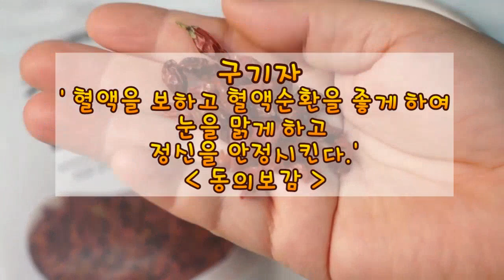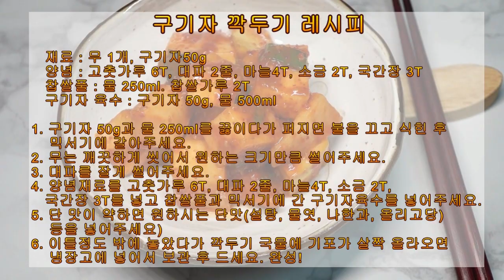식탁에서 암을 예방하는 방법#불에 탄 고기 때문에 암에 걸리지 않으려면 이렇게 먹어라[약초방송]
약초방송이 여러분의 건강에 도움이 되기를 바랍니다. 오늘은 약선요리를 소개합니다. 특별히 간에 좋고 고지혈증, 고혈압에 도움이 되며 항암효과가 있는 요리입니다